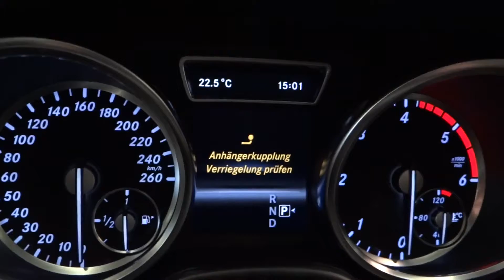New Mercedes Benz GL Class 2013 1080p